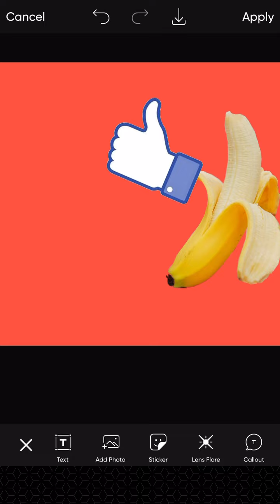Banana give you a thumbs up